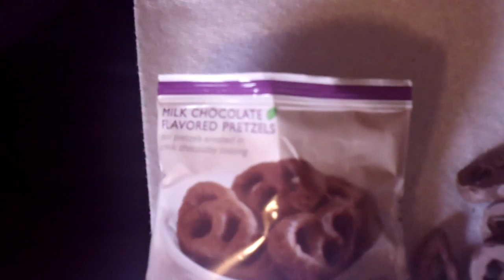Nutrisystem Testimonial On Their Chocolate Flavored Pretzels 001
Nutrisystem Testimonial On Their Chocolate Flavored Pretzels